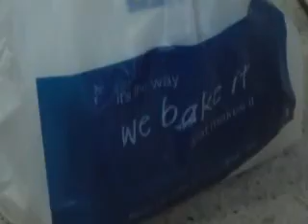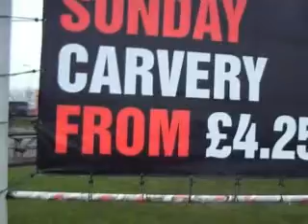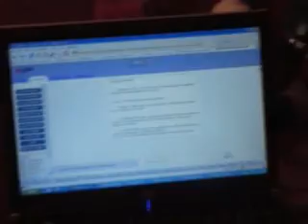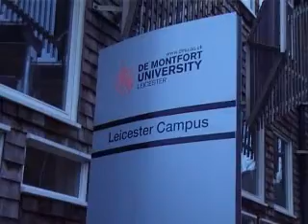Default.avi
trip to leicester..with prasant